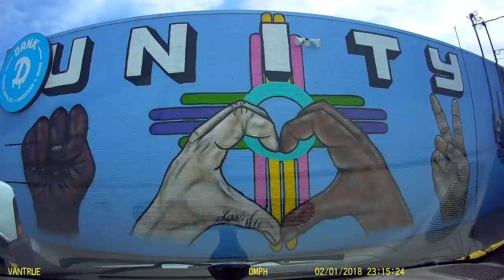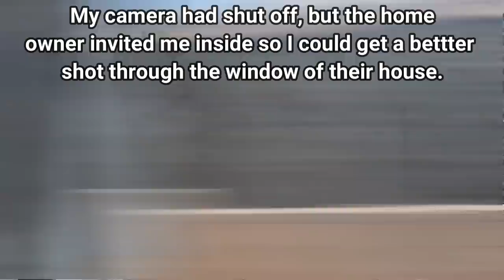Albuquerque Officer Trys To Put Up Tape To Keep Me From Catching The Arrest of "Bonnie and Bonnie"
Bonnie and Bonnie love song
"Still thinking of you" - Loving Caliber ft. Johanna Dahl

James Freeman does first amendment audits, cop watching, cop blocking, and more.  Since Live PD and Cops was cancelled, James Freeman does LIVE STREAMING COP WATCHES.  It's like Live PD, except actually live, and without the "cops can do no wrong" bias.